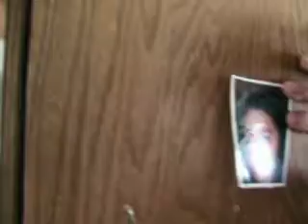Castle Edan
Mark and Neeke's Castle is ready for them.